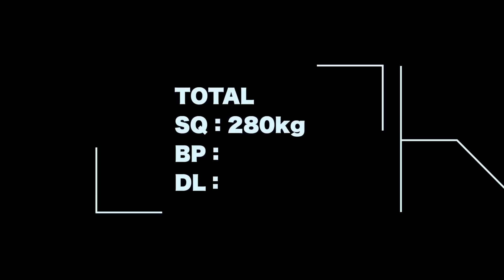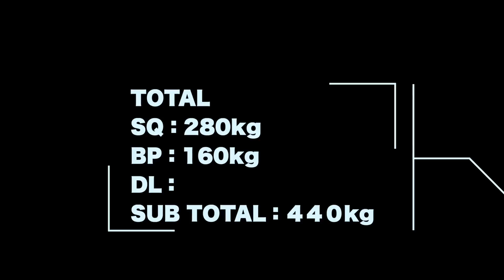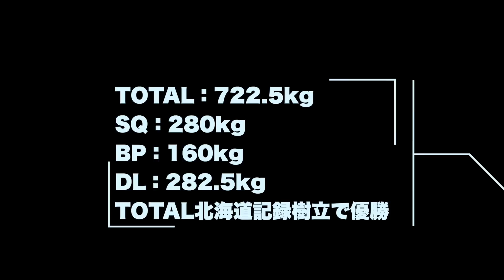【24Hジムの星】カンタくんが日本記録に挑戦！【24歳社会人】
NAOTO（毎週月曜日22時からYouTubeライブ！）

ベンチプレス大会協賛企業様⬇️

協賛企業様
【SBD Apparel Japan様】
【有限会社サンブリーズ】
空調整備で気になる方はNAOTOにDMください。

大会
北海道パワーリフティング大会デッドリフト255kg！66kgでトータル600kg余裕超えで優勝しました【POWER LIFTING】

解説
①【レッグドライブ】5分でマスターできる足の使い方【ベンチプレス】

③【デッドリフト 】パワーリフター解説！この１つだけ覚えれば１００%重量がUPする方法！

⑤【 5分だけ下さい】99%重量UP！3年かかって見つけた腹圧のかけ方教えます。【パワーリフティング】

⑥【スクワット】200kgだっていける！世界が変わるスクワットの〇〇！【初心者･中級者必見！】

⑦【ベンチプレス】これが出来れば100%強くなる！他では語られてない、強くなるには〇〇を使うな！【パワーリフティング】

⑧体が硬くても簡単にブリッジを組める3つのポイント！これで140kgまで伸ばした！【ベンチプレス】

⑨【ベンチプレス】そのままじゃ絶対損する！ホントに正しい肩甲骨の使い方！